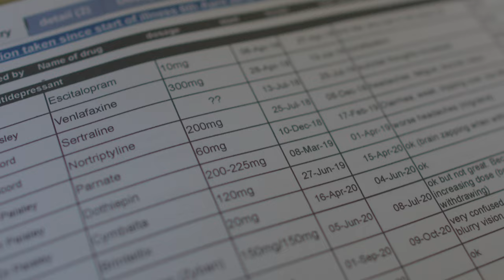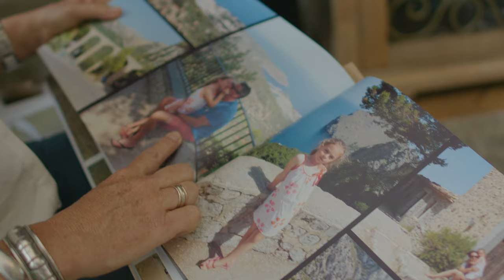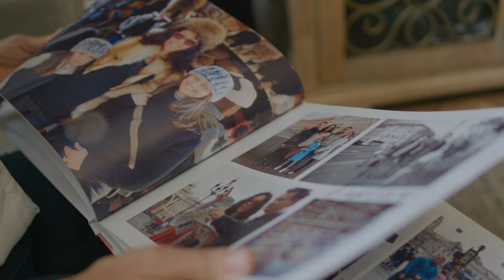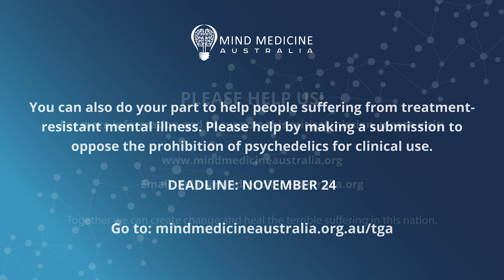Vanessa’s Important Message to the Prime Minister of Australia (short 4-minute version)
In March 2021, Franco tragically lost his life to suicide after his 3-year battle with treatment-resistant depression, leaving behind his wife of 30 years, Vanessa, and their beloved daughter Zara. After exhausting every option our Australian medical system had to offer, Vanessa had hoped her husband would gain access Psychedelic-Assisted Therapies.

On November 7, 2022, Vanessa delivered a letter to her local member, Prime Minister of Australia Anthony Albanese, sharing her story and asking for his support in the rescheduling of psychedelic medicines for clinical use to alleviate the suffering of those most in need.

Please read Vanessa's Letter and share it far and wide. Together we can create change

Please help to reschedule psychedelics for clinical use by making a submission to the TGA (Deadline November 24)

to learn more about how you can support this cause.

Mind Medicine Australia is Australia’s leading not-for-profit organisation and peak body working on the use of medicinal psilocybin and MDMA-assisted therapies to treat a range of mental illnesses. Mind Medicine Australia exists to help alleviate the suffering and suicides caused by our accelerating mental illness epidemic in Australia, through expanding the treatment options available to medical practitioners and their patients.